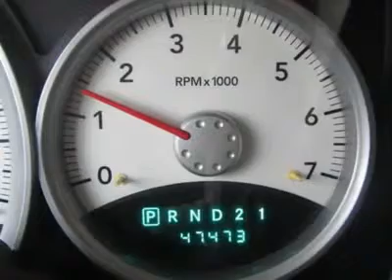2008 DODGE DURANGO Torrington, CT X9782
2008 DODGE DURANGO Torrington, CT
Stock

4.7L V8, 4WD, and Power Sunroof. A Perfect 10! Stunning! You don't have to worry about depreciation on this gorgeous 2008 Dodge Durango! The guy before you got it all! What a guy! This is a fantastic SUV that we have placed at a wonderful price. J.D. Power and Associates gave the 2008 Durango 5 out of 5 Power Circles for Overall Initial Quality Design.